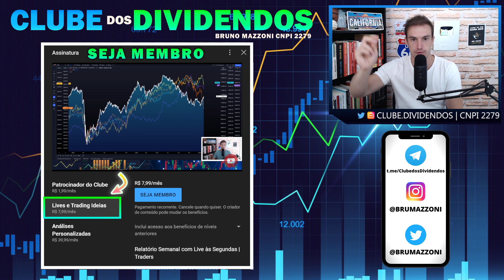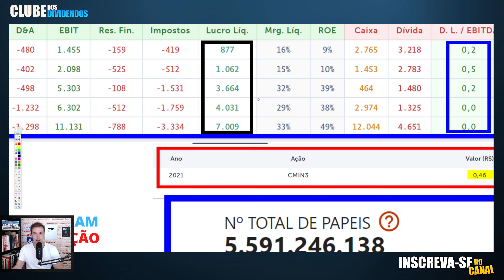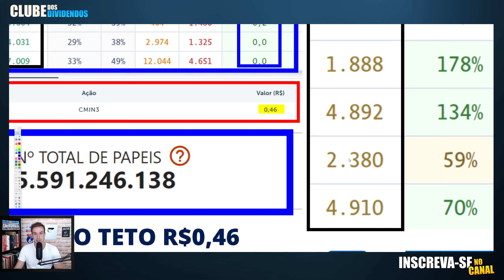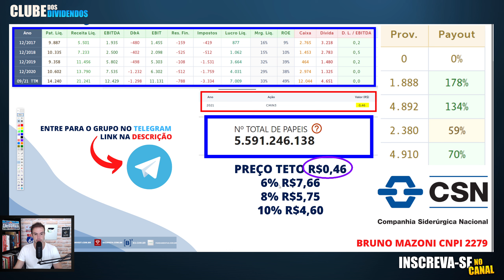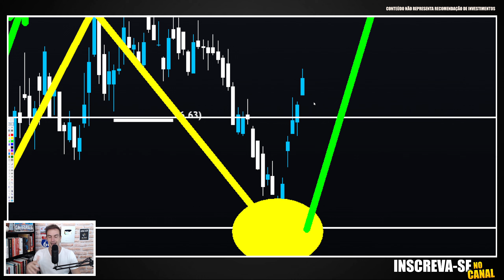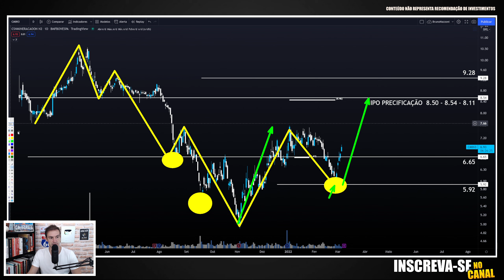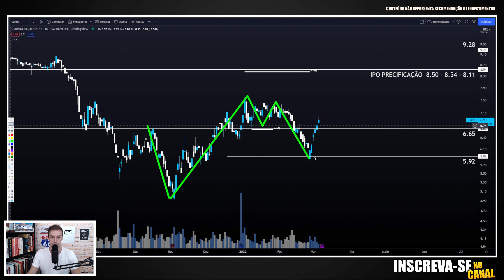CMIN3 | CÁLCULO PREÇO TETO PROJEÇÃO DE DIVIDENDOS E ALVO COM ALTA DAS COMMODITIES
00:00 Seja bem vindo ao Clube dos Dividendos
00:20 Hub Conecta Trade Ideias ao vivo
00:31 Cenário Ibovespa, Dólar e Macro
00:40 Aprenda As Bases da Análise Técnica
01:00 Fundamentos da CMIN3 e Cálculo Preço Teto
04:00 CMIN3 Análise Técnica